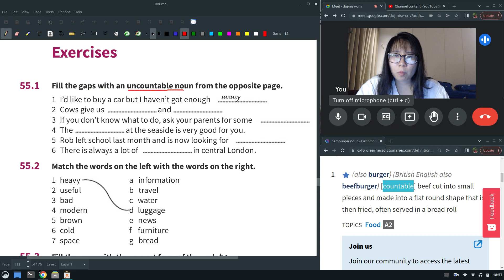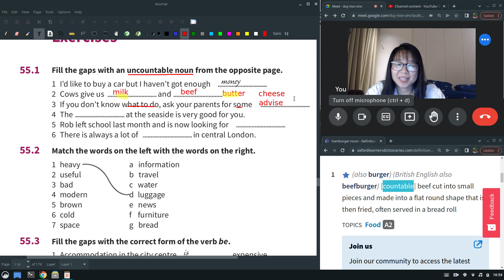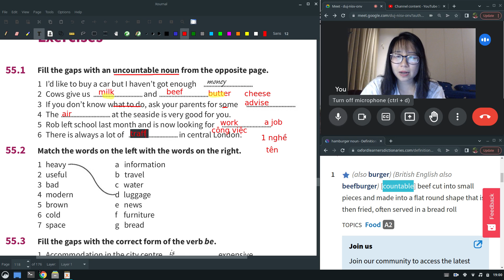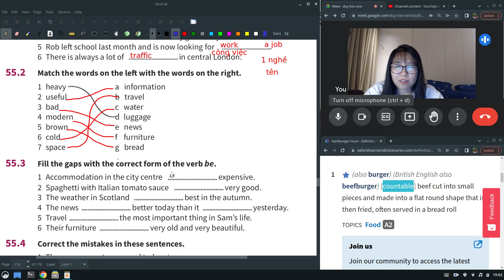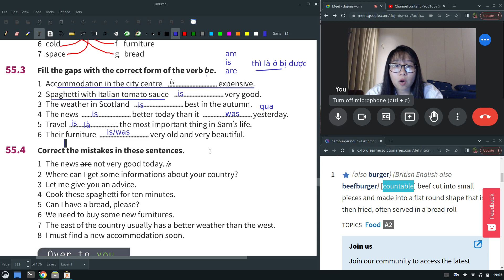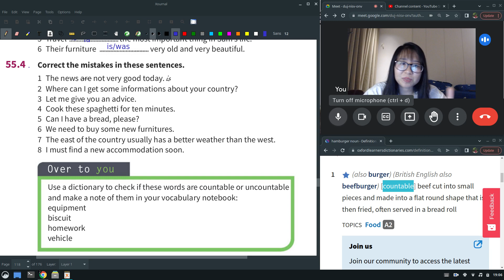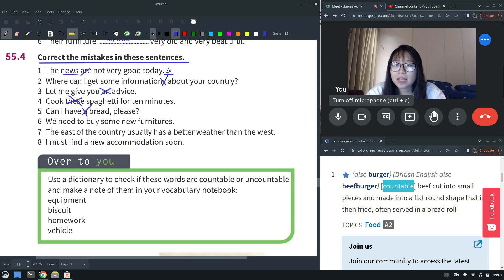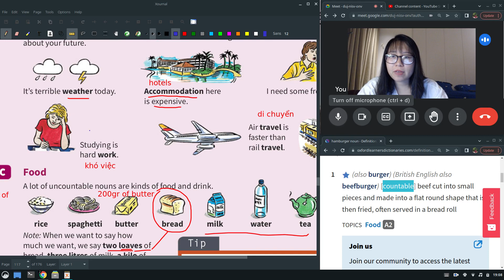Từ vựng tiếng Anh cơ bản Unit 55 sửa bài đếm được không đếm được count uncount nouns